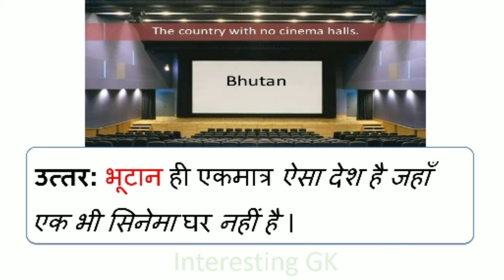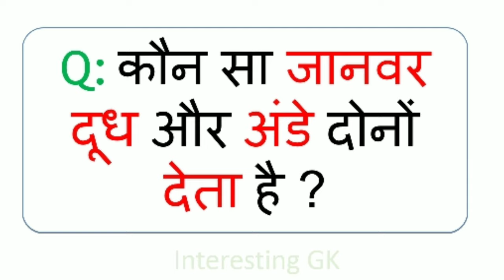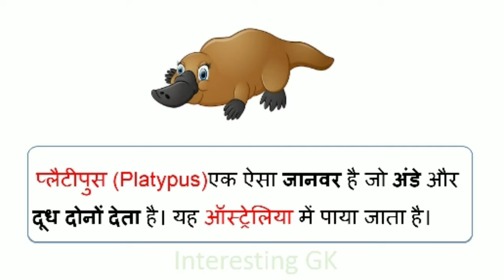कौन सा जानवर दूध और अंडे दोनों देता है ?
interestinggk#interestinggkinenglish#interestinggkinhindi#interestinggkquestions#interestinggkpart#interestingfacts#interestinggeneralknowledge#unknownfacts#unknownfactsinhindi#unknownfactsinenglish